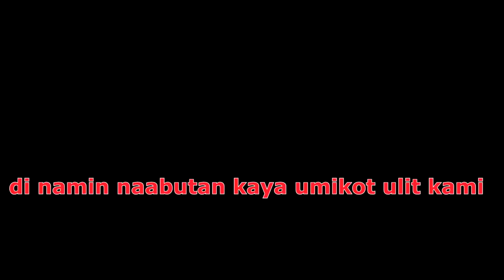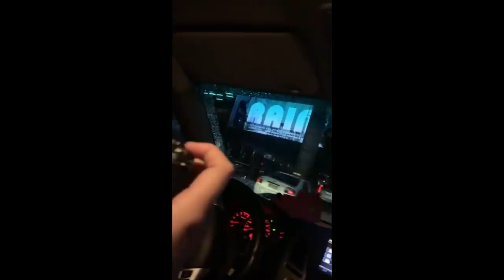May billboard ako sa Edsa!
Karjack finally concert! September 20,2019 (Friday)
Please buy your tickets at ticketnet.com.ph
Or in Sm Dept stores! Pwede din sa booth ng Eneegy fm :) see you guys!